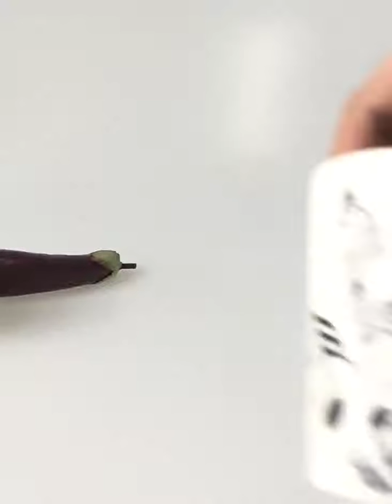Creative Music Violin Style Guitar Ceramic Mug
Creative Music Violin Style Guitar Ceramic Mug. You can purchase one at ZBCClothing.com